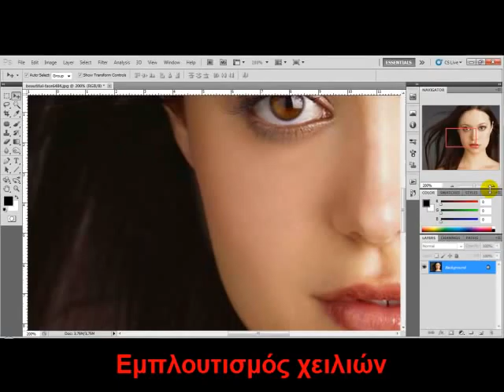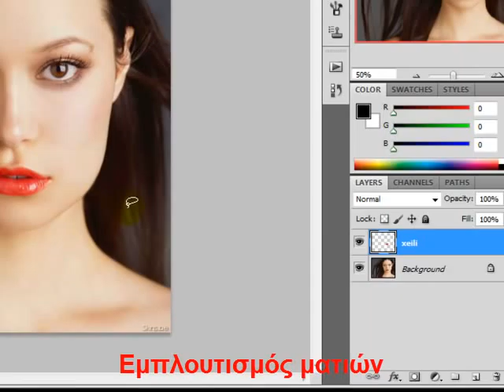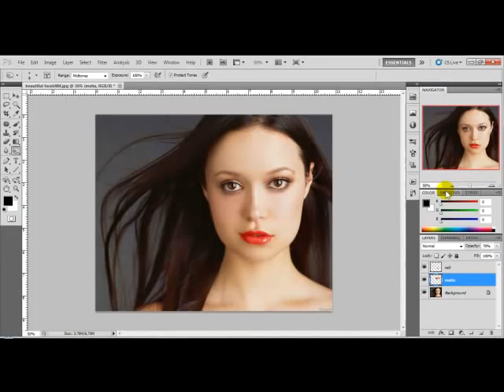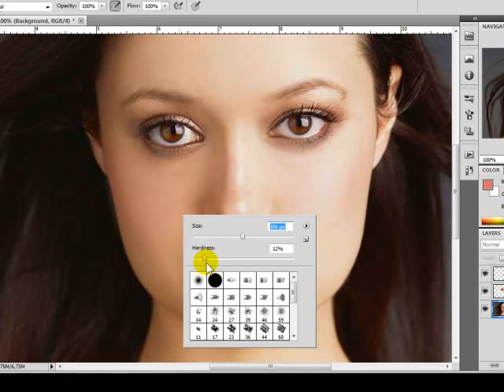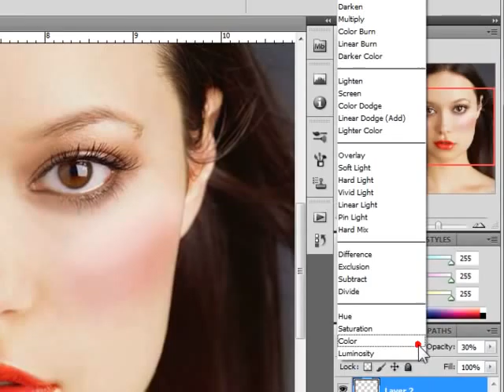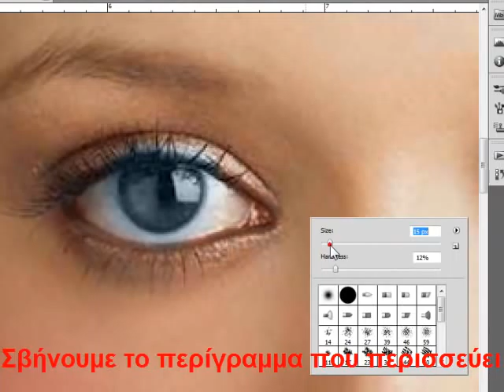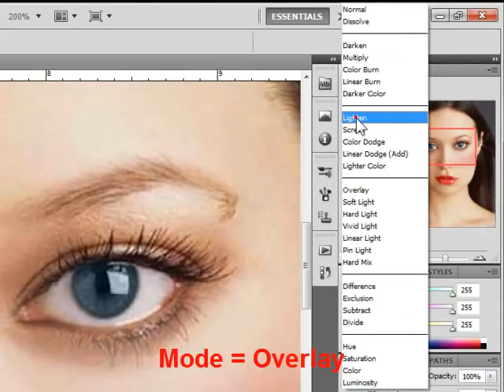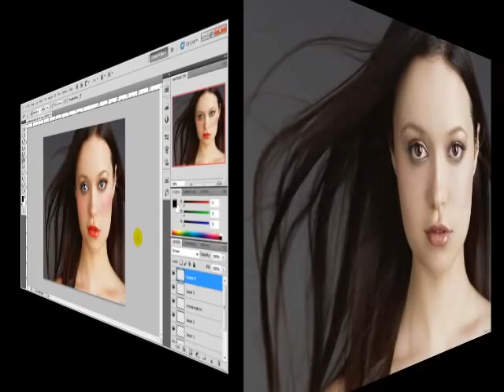Beauty Enhance - MyAegean Photoshop Tutorial #11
- Στο παρόν εκπαιδευτικό θα μάθουμε να εμπλουτίζουμε την κρυμμένη ομορφιά σε πρόσωπα. Στην ουσία μιλάμε για μια απλή διόρθωση φωτογραφίας.

άλλοι "Οδηγοί-Tutorials":

Tutorial #1 - Γνωριμία με τα εργαλεία
Tutorial #2 - Μετατροπή Καρτούν
Tutorial #3 - Μετατροπή Σκίτσου
Tutorial #4 - Εξολοθρευτής ελιών και σπυριών
Tutorial #5 - Αλλαγή χρώματος σε αντικείμενα και μάτια
Tutorial #6 - Λεύκανση Δοντιών
Tutorial #7 - Δημιουργία 3D αντικειμένων: Γυάλινη σφαίρα & Σταγόνα νερού
Tutorial #8 - Collage (Φαινόμενο του θερμοκηπίου)
Tutorial #9 - Coloring the uncolored (Sitting Angel - Cherryman)
Tutorial #10 - Football Grass

MUSIC: (1) "There it is" by Kevin MacLeod, (2) "Albino" by Train Robbin' Scoundrels, (3) "Disco Lounge" by Kevin MacLeod, (4) "The Boom Born Blues" by Dan O'Connor, (5) Hustle by Kevin MacLeod